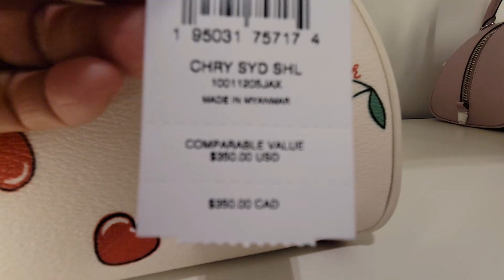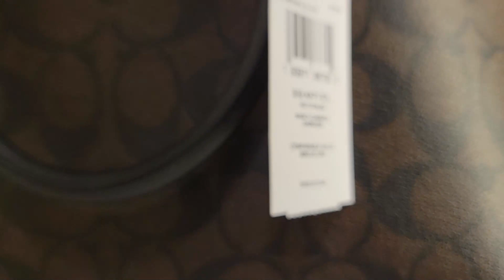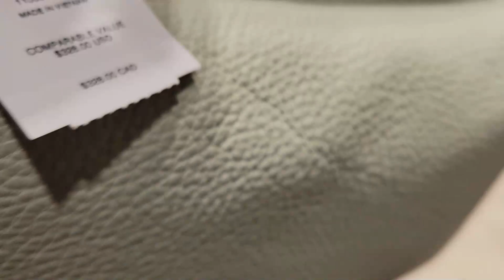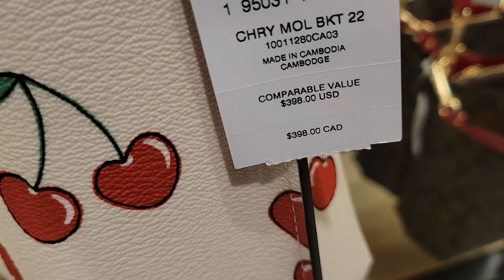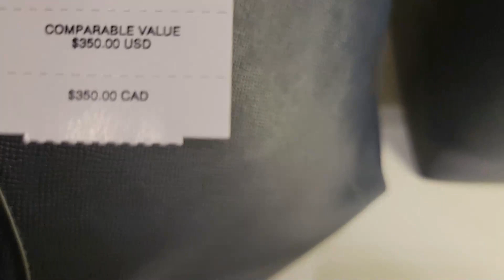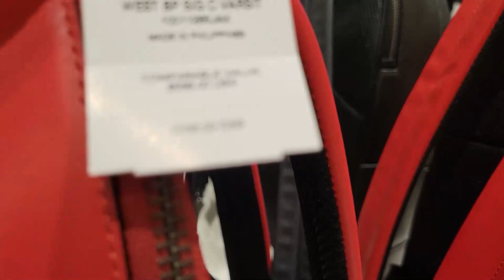COACH OUTLET! LET'S BROWSE